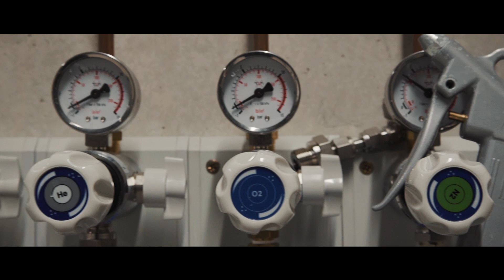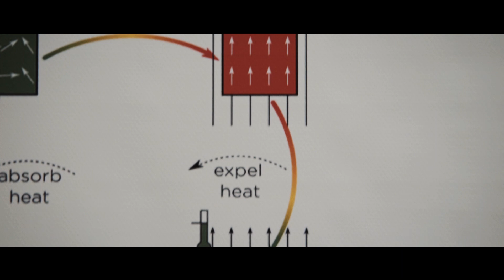MagnoTherm Solutions - Hessischer Gründerpreis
MagnoTherm Solutions von der Technischen Universität Darmstadt ist Sieger in der Kategorie »Gründung aus der Hochschule« beim Hessischen Gründerpreis 2019 in Wetzlar. Magnetokalorische Kühlsysteme der Zukunft entwickelt MagnoTherm Solutions.

Nicht vergessen:
Wenn Du Gründer, Studierende mit einer tollen Geschäftsidee oder Unternehmer in der Nachfolge kennst, schlage diese doch für den Hessischen Gründerpreis 2020 vor.
Wenn Du selbst Gründer oder Nachfolger bist, dann besuche einfach unsere Homepage und bewerbe Dich direkt: